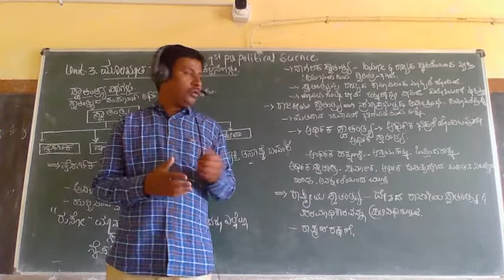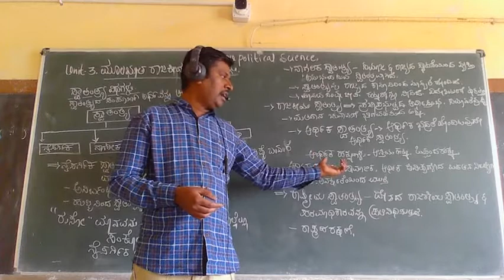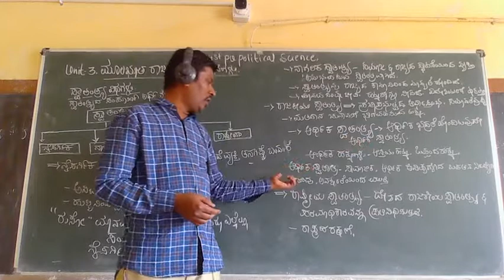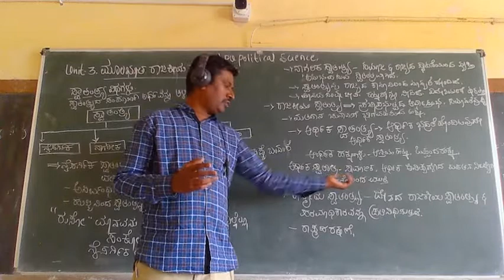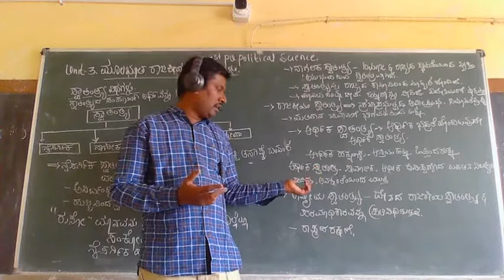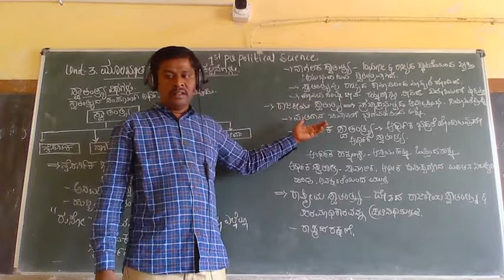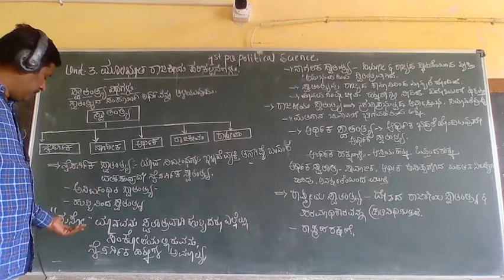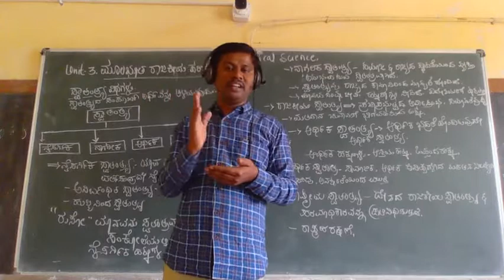1st pu political scince 29 liberty